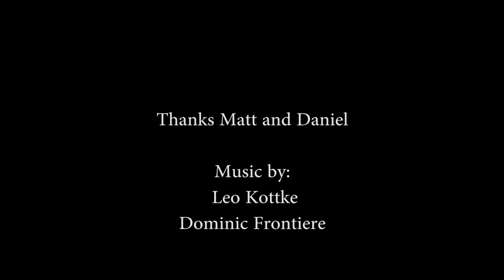Fantasy Football Trophy Build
Highlights from building a legacy trophy for a local fantasy football league.  Thanks to my friend Matt for letting me use his planar, table saw, and router.  Thanks to my friend Daniel, who is in the fantasy football league, for letting me steal this project from him.  Music is by Leo Kottke and Dominic Frontiere.